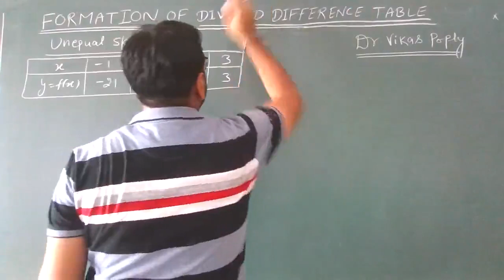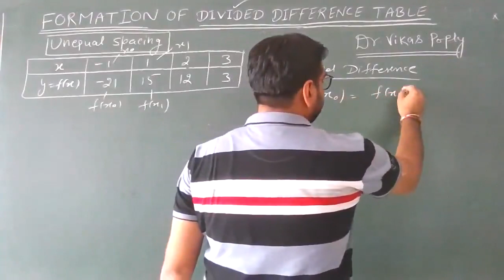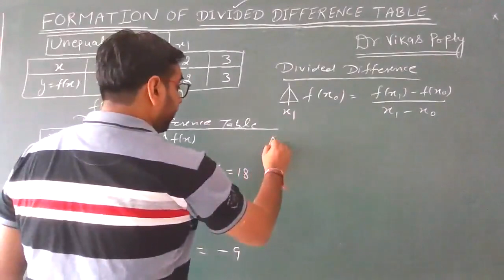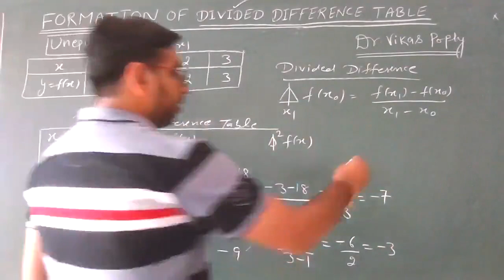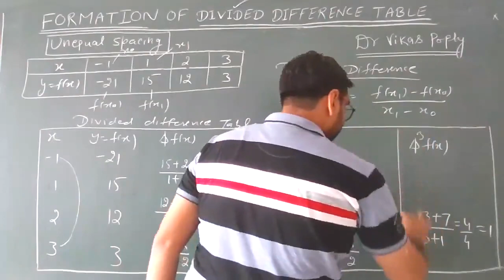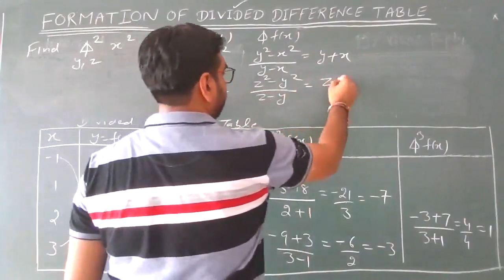Formation of Divided Difference Table for unequal spacing - Numerical Analysis - B.Sc. 3rd Year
Basic and Important